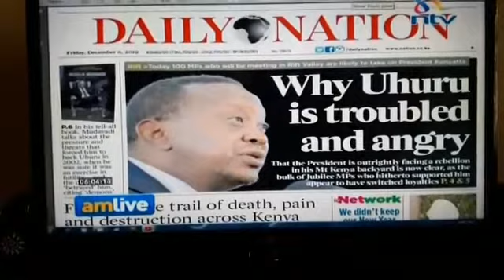NTV am live Leadership Forum. The theme was "Developing a National Ethos" (1st part).